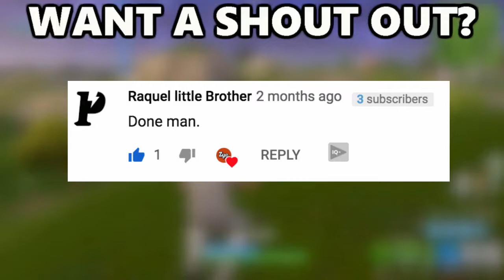SHOUT OUTS ARE BACK... AGAIN